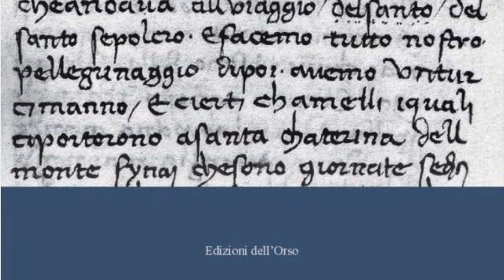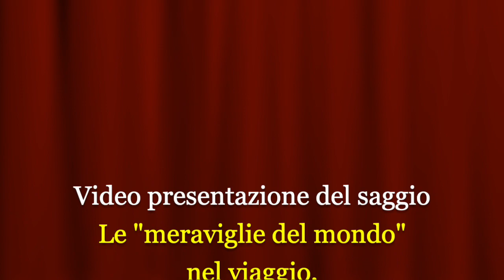Le "meraviglie del mondo" nel viaggio, ad inizio Quattrocento, di quattro cavalieri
Video presentazione del volume "Le "meraviglie del mondo" nel viaggio, ad inizio Quattrocento, di quattro cavalieri" (Edizioni dell'Orso, 2023) di Laura Ramello.
Amazzoni e mitici sovrani orientali, cinocefali e unicorni: questi sono solo alcuni degli straordinari incontri che quattro favolosi cavalieri erranti, globe trotters ante litteram, fanno nel corso di un viaggio che, a inizio Quattrocento, li conduce dapprima verso Oriente, serbatoio di tutte le meraviglie che la cultura occidentale aveva condensato lungo i secoli, e poi verso Ovest, attraverso un’Europa in cui lo stupore di fronte alle mirabilia del profondo Nord convive con i drammatici echi della fase socio-politica che il Continente sta attraversando.
Il viaggio è fittizio, ma così ben costruito da sembrare vero; esso si offre al lettore moderno come un manifesto dello spirito del suo tempo, impregnato di un immaginario che ancora crede che da qualche parte in Oriente viva Prete Gianni, ma che deve drammaticamente fare i conti con la realtà di un’Europa segnata dall’inesorabile declino della società cavalleresco-cortese.
Laura Ramello è professoressa di Filologia e Linguistica romanza all’Università di Torino. I suoi ambiti di ricerca sono i romanzi cavallereschi, il teatro medievale, i volgarizzamenti, la letteratura didattico-scientifica, le mises en prose, le danses macabres e l’odeporica. Per le Edizioni dell’Orso ha curato il volume Un mito alla corte di Borgogna. Ciperis de Vignevaux in prosa (2012) e, in collaborazione con Marco Piccat, Epica e cavalleria nel Medioevo. Atti del Seminario Internazionale, Torino, 18-20 novembre 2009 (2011); in questa collana: Il canzoniere provenzale To e altri saggi filologici di Giuliano Gasca Queirazza (2013), Memento mori. Il genere macabro in Europa dal Medioevo a oggi (2014), “Par estude ou par acoustumance”. Saggi offerti a Marco Piccat per il suo 65° compleanno (2016), L’Historia Turpini in Europa. Ricerche e prospettive (2019).